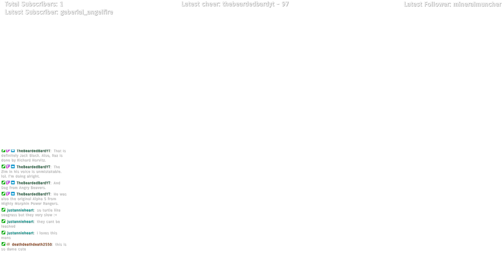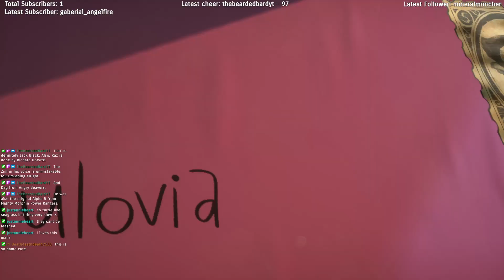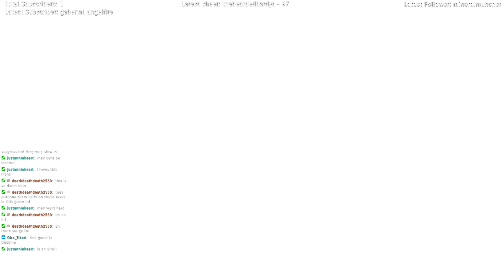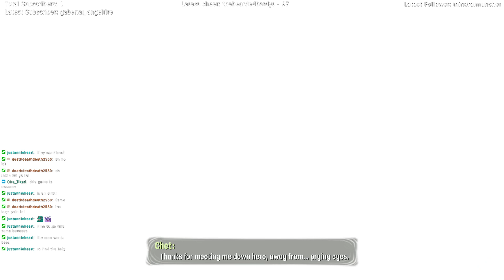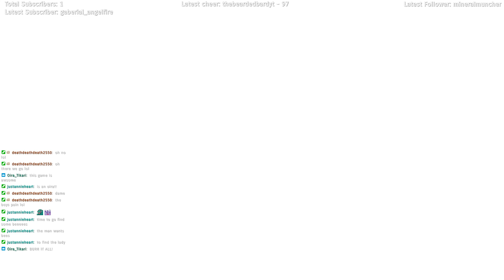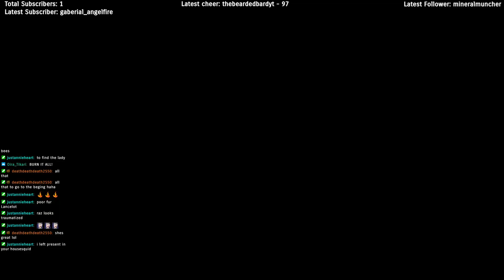Exploration and quest doing!